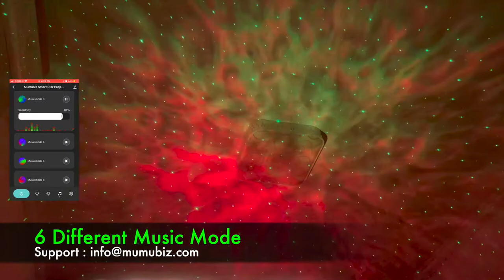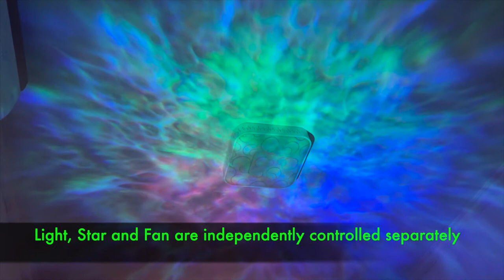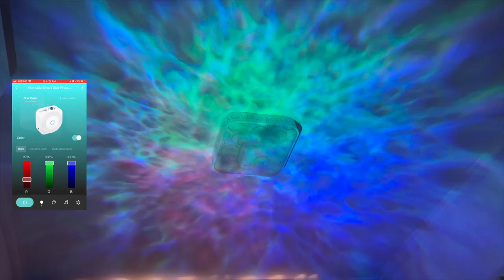Tuya Smart Music Sync WiFi Star Projector - Mumubiz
Smart Star Projector Wireless Tuya APP Control With New Upgraded Music Rhythm Sycn Nebula Projector Alexa Google Compatible

Description:

APP control:Tuya and smart life APP can be used to remotely control the devices.The Projector is compatible with Alexa and Google Home Assistant, allowing you to use the voice control it.Giving your hands free.After obtaining the permission, you can switch, set the timing and  the delay switch.

Support voice speaker control:After conect the APP:simple to send a voice command to get it to work,saying "Alexa, turn on the projector", "change the color to green", "set the brightness to 50%"

Multi-Function Design & Timing Fuction:To bring a romantic night,There are many functions

①Adjust brightness

②Adjust the speed of Nebula

③Adjust star breathing

④Timer Fuction
⑤Different Scene setting
⑥The light can flash with music rhythm beat with different mode

Note:The timer option is more energy-efficient Never worry about forgetting to turn off the star projector lights!You can realize the timing function through the APP in wifi mode.

Perfect Gifts:The Star projector is suitable for bedroom, birthday, party, Wedding, Room decor, children's day, Christmas, Anniversary gifts, It creates a wonderful and starry atmosphere help children stimulate their curiosity, imagination, creativity. Also Perfects for indoor decoration as an ocean wave projector, romantic mood light, night lamp, and bedside lamp.

Specifications:

Product Name: Smart Star Projector

Input voltage (V): AC 220 V (±10%)

Working&Storage temperature:Operating:-10℃-40℃ RH≤80%

Storage :-20℃-70℃ RH≤80%

App support version: Apple ios8.0 version, Android 4.1 or higher version

Light source: Reid

Certificate: FCC, CE, RoHS, FDA

Device Sharing:

A.the main account:

1. Share access to other users;

2. Manage sub accounts

B.the sub account:

1. After obtaining the permission, you can switch, set the timing and the delay switch.

Switching mode: Bluetooth, manual button, wifi

Radio Technology:IEEE 802.11B/G/N

Bluetooth 4.2

Emission color: RGB

Product net weight: 0.5kg

Compatible devices: Amazon Alexa,Google Home,Yandex Alice

Power cord length: 1.8m

Shell material: flame-retardant V0 ABS

Laser color: green, 515-520 Nm, blue, 450

Nebula color:Colorful,450nm

Color box size: 22.5*20.3*7.8cm

Approximate product size: 151*151*78mm